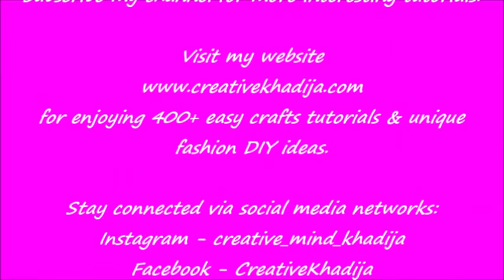How To Design Pillow Cover with Fabric Paint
Fabric painting looks really creative and it's not something difficult to try. Today I will show you how you can paint on the cotton fabric pillows with a few supplies and without much skills. Learn how to design pillow cover with fabric paint.

Happy Creating!
Khadija